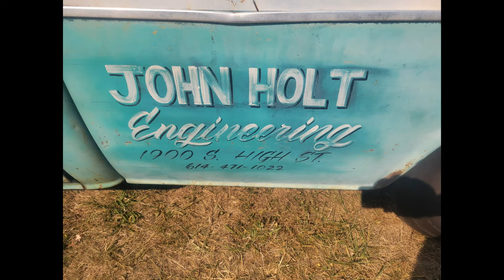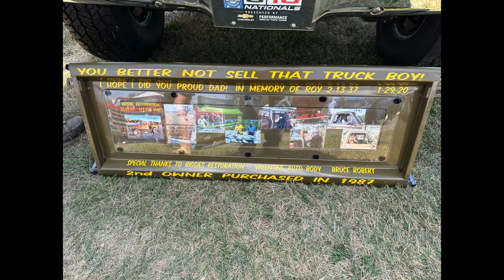Trucks galore at the Inaugural C10 Breakout in Marysville, OH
Chevy & GMC truck lovers paradise in Central Ohio event.  See hundreds of GM trucks from 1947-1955 Chevy Advance Design all the way up to 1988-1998 GMT-400 OBS trucks and everything in between.  An exact count of the trucks present was not announced but I estimate over 300.  Please comment as to your favorite truck.

Facebook photos taken by yours truly, Dallas Behrens, Shane Tracy, William Crockett, Josh Kaufman, Jerry Schemm, Robin Gray Thompson, El Chile, Haley Bratton, Brian Post, Shawn Wallace, Scott Yates, Steeveo Forsure and Richard Brenne.